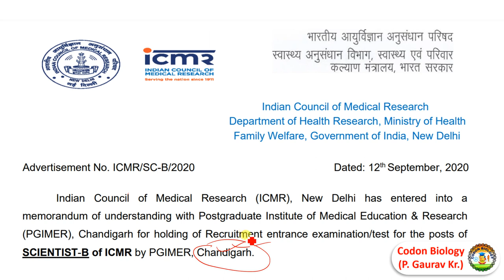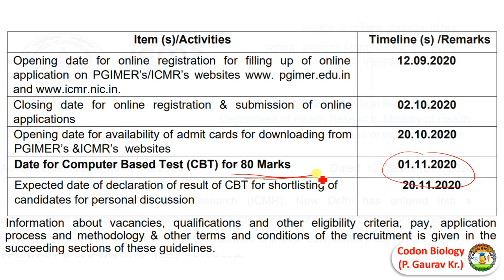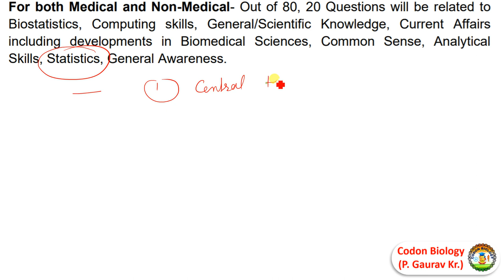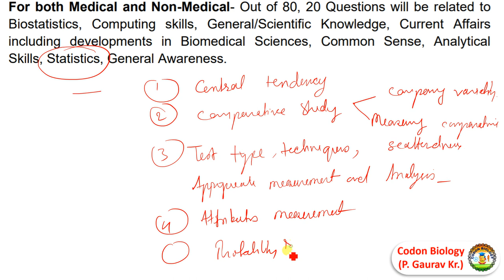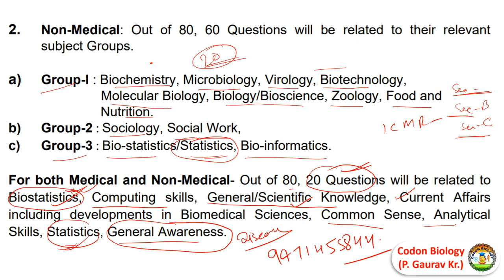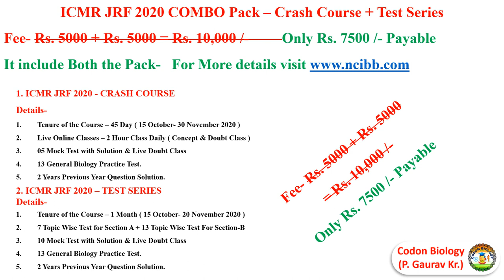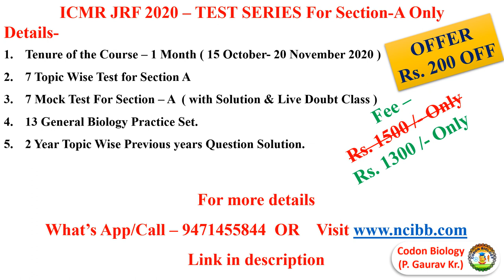How to prepare for ICMR Scientist B - 2020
Advertisement No. ICMR/SC-B/2020

Dated: 12th September, 2020
Indian Council of Medical Research (ICMR), New Delhi has entered into a
memorandum of understanding with Postgraduate Institute of Medical Education & Research
(PGIMER), Chandigarh for holding of Recruitment entrance examination/test for the posts of
SCIENTIST-B of ICMR by PGIMER, Chandigarh.
Accordingly, ICMR invites online applications from the citizens of India for recruitment
to the regular posts of Scientist-B against backlog vacancies of SC/ST Category and current
year regular vacancies at Indian Council of Medical Research Headquarters, New Delhi and its
Institutes/ Centers across India.